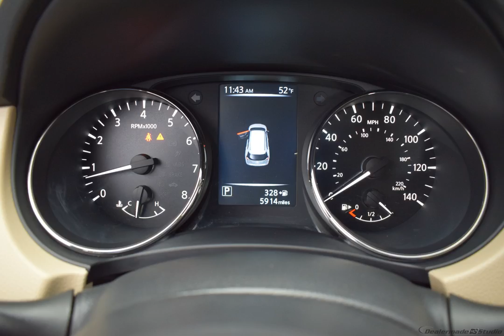2017 Monarch Orange Nissan Rogue 4D Sport Utility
Certified Used 2017 Monarch Orange Nissan Rogue 4D Sport Utility S Almond
Certified. Nissan Certified Pre-Owned Details:

  * Roadside Assistance
  * Vehicle History
  * 167 Point Inspection

CLEAN CARFAX, BACKUP CAMERA, USB/HANDSFREE/BLUETOOTH.

33/26 Highway/City MPG
Options And Features: